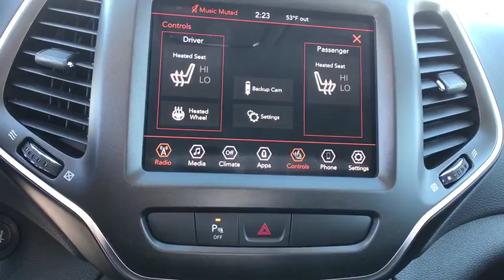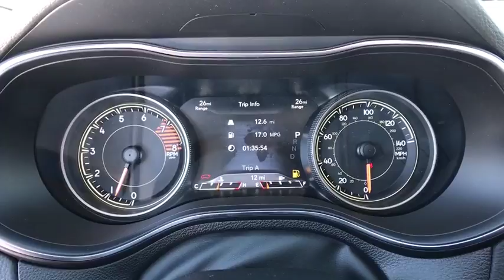2019 Jeep Cherokee Helena, Missoula, Great Falls, Butte, Bozeman, MT KD374437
Firecracker Red C/C New 2019 Jeep Cherokee available in Helena, Montana at Lithia Chrysler Dodge Jeep Ram Fiat of Helena. Servicing the Missoula, Great Falls, Butte, Bozeman, MT area.
2019 Jeep Cherokee Trailhawk 4x4 - Stock#: KD374437 - VIN#: 1C4PJMBX9KD374437

3401 US Highway 12 E

Heated Seats, iPod/MP3 Input, Satellite Radio, ENGINE: 3.2L V6 24V VVT W/ESS, COLD WEATHER GROUP, TRANSMISSION: 9-SPEED 948TE AUTO W/AC... Back-Up Camera. Firecracker Red C/C exterior, Trailhawk trim. EPA 24 MPG Hwy/18 MPG City! AND MORE! KEY FEATURES INCLUDE: Back-Up Camera, Satellite Radio, iPod/MP3 Input Rear Spoiler, MP3 Player, 4x4, Aluminum Wheels, Privacy Glass, Keyless Entry, Child Safety Locks. OPTION PACKAGES: COLD WEATHER GROUP Engine Block Heater, Heated Front Seats, Windshield Wiper De-Icer, Heated Steering Wheel, ENGINE: 3.2L V6 24V VVT W/ESS (STD), TRANSMISSION: 9-SPEED 948TE AUTO W/ACTIVE DRIVE II (STD). VEHICLE REVIEWS: Great Gas Mileage: 24 MPG Hwy. WHO WE ARE: Lithia Chrysler Jeep Dodge of Helena, located at 3377 US Highway 12 E Helena, Montana is happy to tell you that we've been serving the Great Falls, Butte and Bozeman area for longer than many of you might have owned your current car. With those years comes invaluable expertise, which we put to your advantage. We're not just talking acumen on new RAM, Dodge, Jeep and Chrysler models, but used cars, service and auto repairs and perhaps most importantly - financing. Price does not include title, license, or dealer doc fees. Price contains all applicable dealer incentives and non-limited factory rebates. You may qualify for additional rebates; see dealer for details.